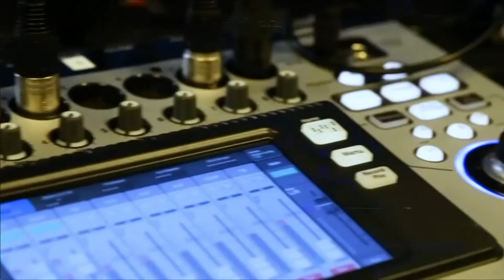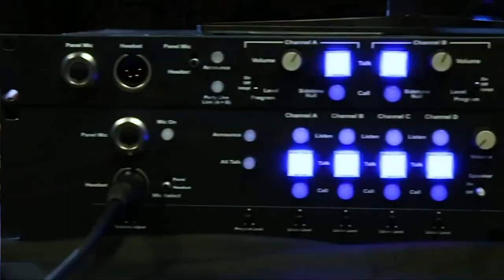Announcement: Sri Ambati, H2O.ai | CUBE Converstion, August 2019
Sri Amabati, Founder and CEO of H2O.ai, makes an announcement on theCUBE in this CUBE Conversation with John Furrier.